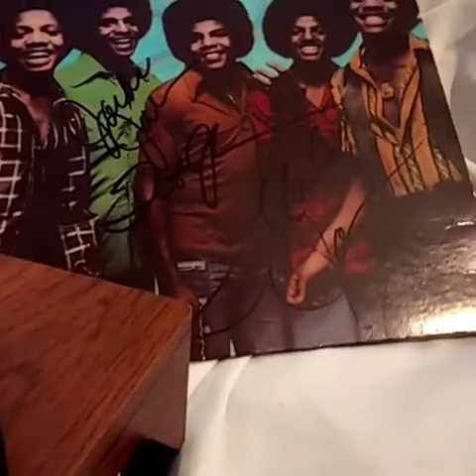Listing to my records on a small recorder player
The album is signed.